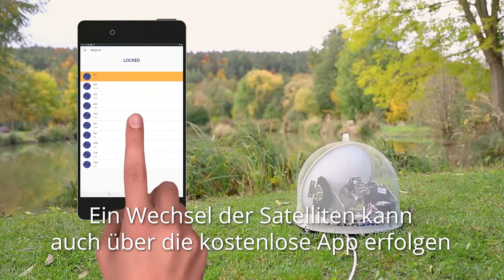Megasat Campingman Portable 3 (Produktvideo)